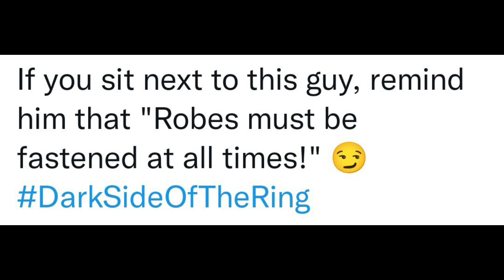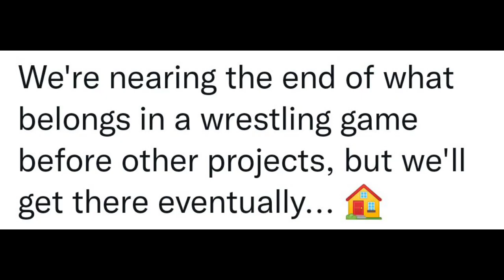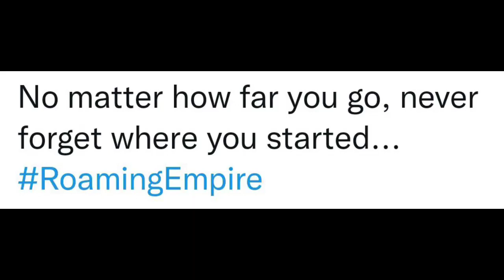Wrestling empire new update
WRESTLING EMPIRE NEW UPDATES _- AIRPORT%2C AEROPLANE%2C TRAVELLING%2C MULTIPLAYER%2C RELEASED _ WR3D.mp4